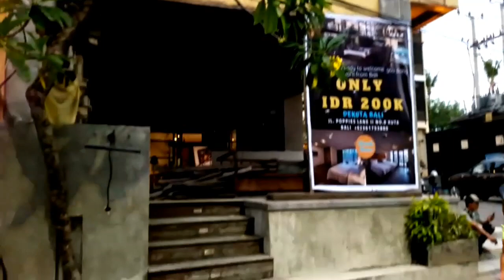Gang Poppies I dan Poppies II Kuta | Gang Kecil Kampung Bule di Kuta Bali yang terkenal di dunia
Gang Poppies Kuta Bali adalah Sebuah Gang Kecil di wilayah Kuta yang berada dekat dengan Pantai Kuta. Gang ini meskipun hanya sebuah Gang kecil tapi Gang Poppies sangat terkenal di dunia.

Gang Poppies Kuta Bali menjadi tujuan para Traveler budget atau Backpacker karena di Gang Poppies banyak terdapat Penginapan murah.

Gang Poppies Kuta Bali ada dua yaitu Gang Poppies I dan Gang Poppies II. Gang Poppies adalah Gang yang tak pernah sepi, Gang ini selalu dipadati oleh para wisatawan.  Namun kondisi saat ini di masa pandemi Gang ini menjadi sangat lengang dan sepi karena semua tempat di Gang ini masih tutup.